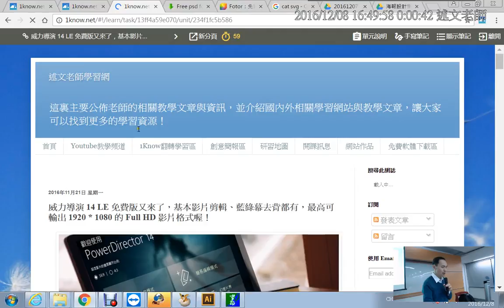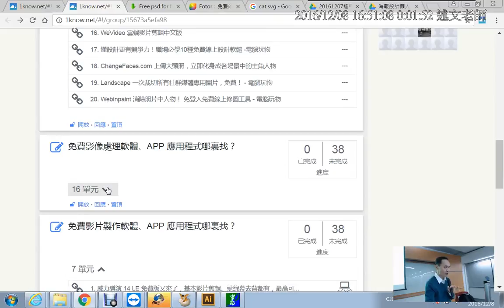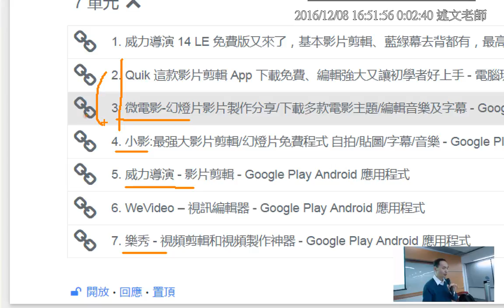19 ：免費影片製作軟體、APP 應用程式哪裏找？